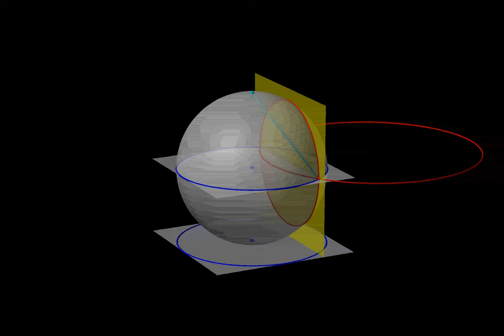Projecting the Beltrami-Klein model into the Poincaré model (lower semi-circle)